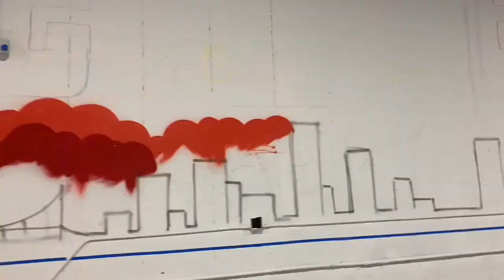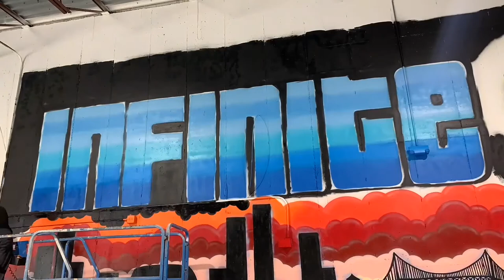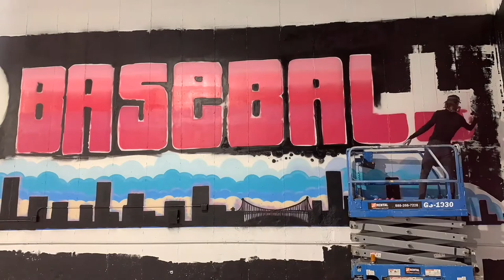Graffiti mural Infinite Baseball Time-lapse